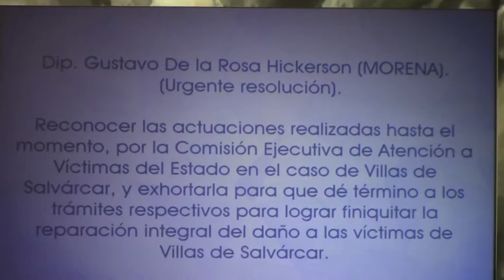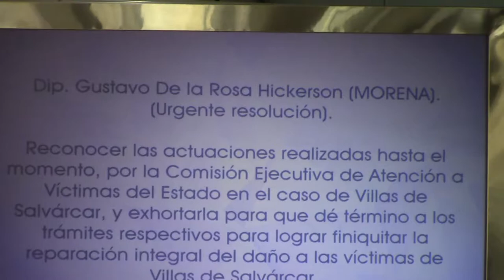Caso de Villas de Salvárcar; Atención a Víctimas, debe terminar tramite: Gustavo de la Rosa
Dip. Gustavo de la Rosa, presentó Iniciativa con carácter de punto de acuerdo, a fin de reconocer las actuaciones realizadas hasta el momento, por la Comisión Ejecutiva de Atención a Víctimas del Estado en el caso de Villas de Salvárcar, y exhortarla para que dé término a los trámites respectivos para lograr finiquitar la reparación integral del daño a las víctimas de Villas de Salvárcar, con la finalidad de no seguir con la revictimización y que puedan cerrar el ciclo, y encontrar paz a casi nueve años de la tragedia, y se le brinde todo el apoyo necesario para lograrlo.